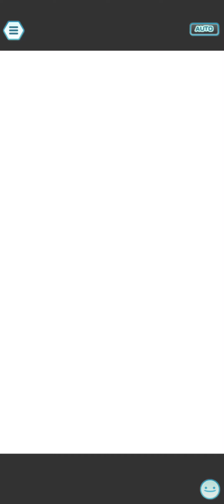Evento accesorios de Tipo Normal | Pokémon Masters EX